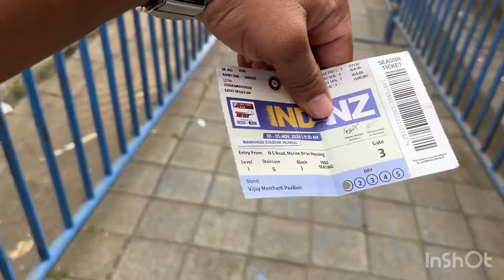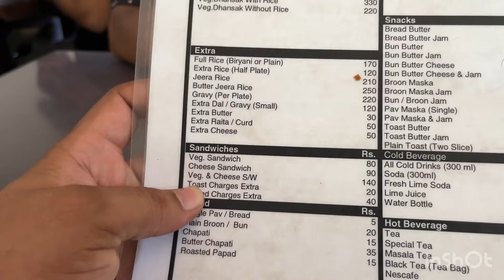ଇଣ୍ଡିଆ ନ୍ୟୁଜଲାଣ୍ଡ କ୍ରିକେଟ୍ ମ୍ୟାଚ୍ | ବିରାଟ୍ କୋହଲି, ରୋହିତ୍ ଶର୍ମା, ରିସଭ୍ ପନ୍ତ, ଶୁଭମ୍ ଗିଲ୍ | Odia Vlog